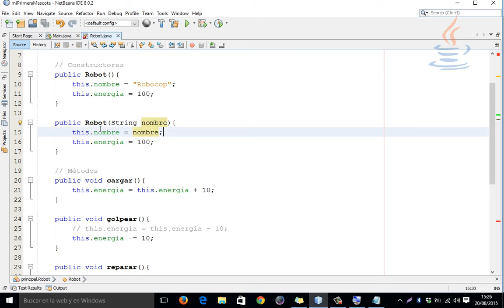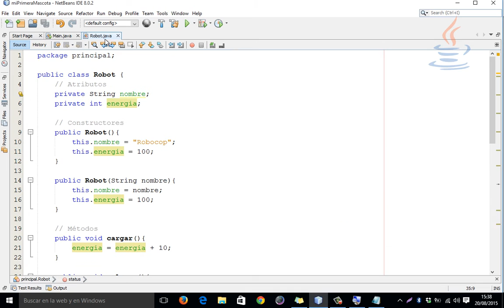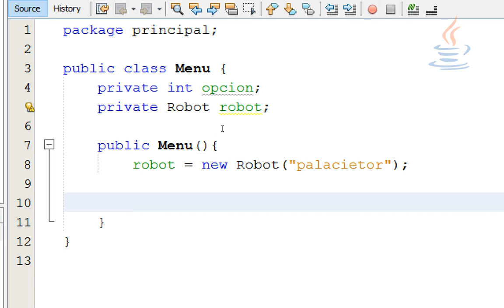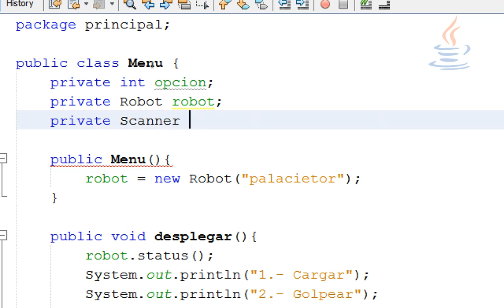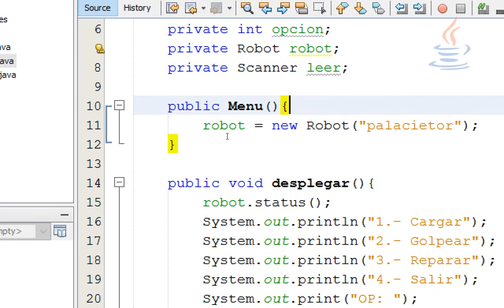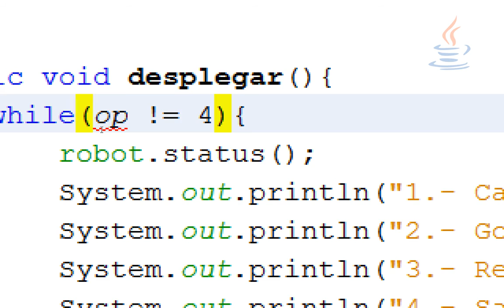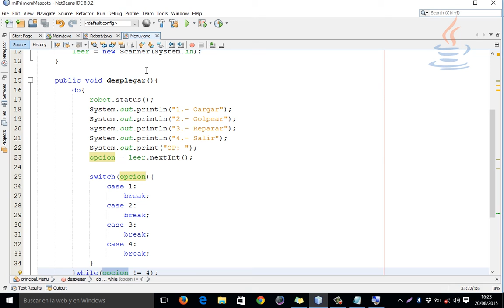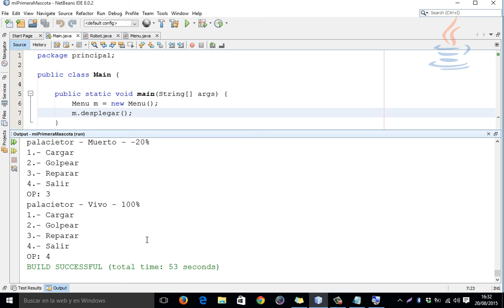7.- [Curso java básico] [2/2] Ejercicio práctico. Mi primera mascota